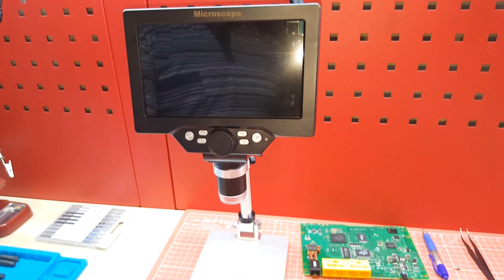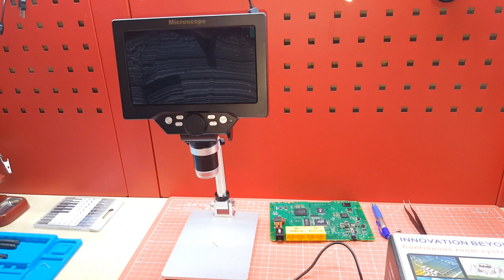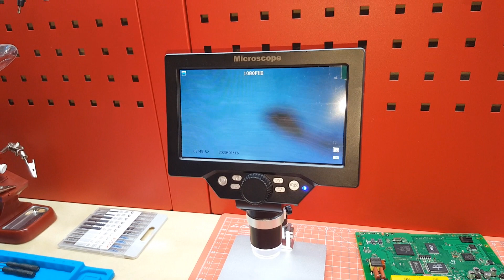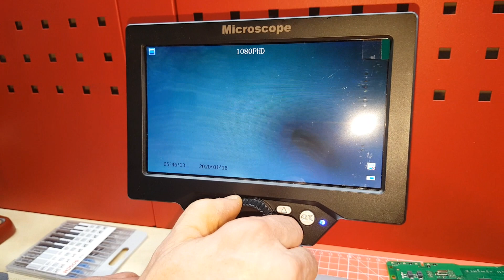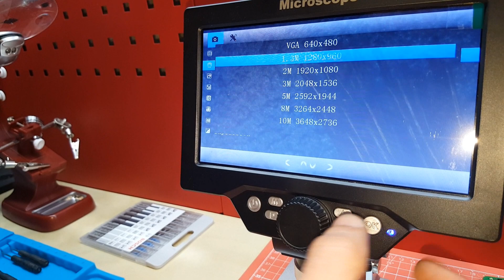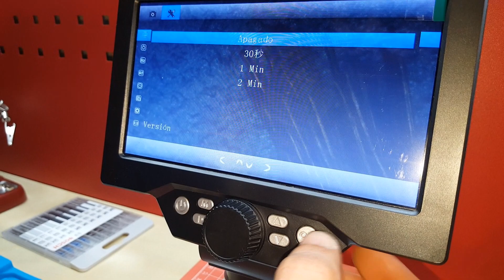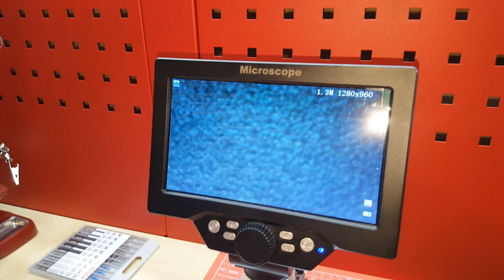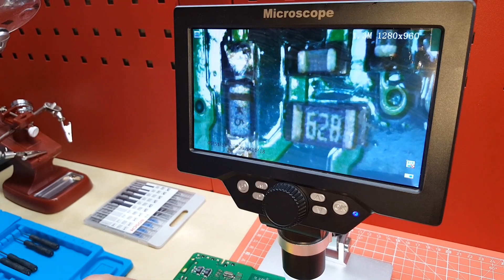IMPRESIONANTE MICROSCOPIO DIGITAL G1200. CARACTERISTICAS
Microscopio digital G-1200. Muy buena compra para soldar placas electrónicas, arreglar relojes, móviles. Este se puede enchufar a la red eléctrica o bien funcionar con su batería integrada, la cual se carga por USB. Tiene gran definición, luz led, ajuste del enfoque, graba video en tarjeta memoria, y mucho más !!!

Si deseas colaborar con el canal puedes hacer un donativo (muchas gracias)